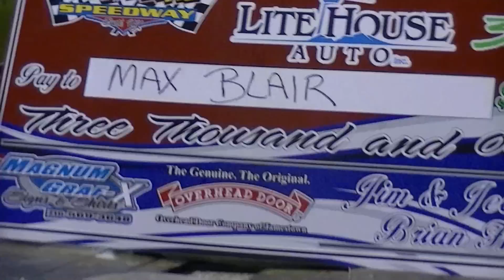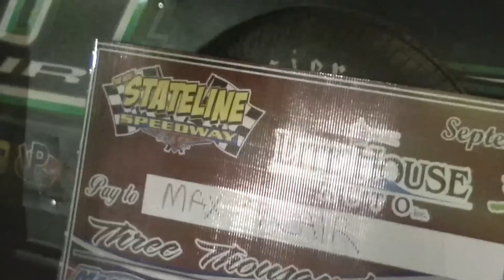Super Late Model Feature | Stateline Speedway | 9-18-15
The Super Late Model Feature at the New Stateline Speedway on September 18, 2015!
Results:
Max Blair
Mike Knight
John Volpe
John Lobb
Brent Rhebergen
Rich Gardner
Bump Hedman
Dutch Davies
Greg Oakes
Chad Valone
Paul Briggs
Steve Kania
Doug Eck
Chris Hackett
Bob Dorman
Bryce Davis
Jason DuPont
Darrell Bossard
Ryan Scott
Bobby Rohrer
John Lacki
Michael Oakes
Kirk Bradley
Russ King
Matt Urban
Rob Blair

Max Blair and Russ King started on the front row of the Overhead Door of Jamestown Super Late Model 30-lap feature with King taking the immediate lead but four cars including Darrell Bossard, Dutch Davies, Paul Briggs, and Bobby Rohrer piled up in turn one, putting the race into a complete restart. On the restart Max Blair ‘jumped’ the restart so was penalized back a row. On the next start King was also penalized for ‘jumping’ so the front row was now Rob Blair and Mike Knight. Knight led lap one with Max Blair, King, and Rob Blair three wide for second. Rob Blair and King then got together coming out of turn four, spinning and bringing caution over the field at the end of two laps. King and Blair both retired pitside with Knight, Max Blair, Jason DuPont, John Lobb, and John Volpe bringing the field back to green. Knight and Max Blair then raced side by side with Knight holding the lead at the stripe until caution again flew at the end of five when a double spin in turn one again slowed the field. After green DuPont powered around the outside of Max Blair to take second then started challenging for the lead. DuPont slipped high in turn one on lap nine allowing Blair to get back to second. At twelve laps in Knight was feeling the heat for the lead with Blair using the high line and Lobb also getting by DuPont for third. At halfway Knight was into lapped traffic with Blair right behind, Lobb holding third with Volpe now fourth and DuPont back to fifth. At eighteen laps Blair was leading and going through lapped traffic until Ryan Scott experienced mechanical ails at lap nineteen and came to a stop in turn two. Blair led again after green until lap 21 when Doug Eck slowed coming out of turn four, putting the event under caution again. The top five were now Max Blair, Knight, Volpe, Lobb, and Rich Gardner, who had started 23rd. Only one lap more was in the books when Dutch Davies looped his mount in turn one. The field only got to turn one when Paul Briggs and Steve Kania got together. Chris Hackett headed for the pit with six laps remaining as caution flew for debris. The final laps were all Blair with Knight slipping further back but opening a lead on the fight for third, which went to Volpe over Lobb with Brent Rhegergen getting by Gardner for fifth.